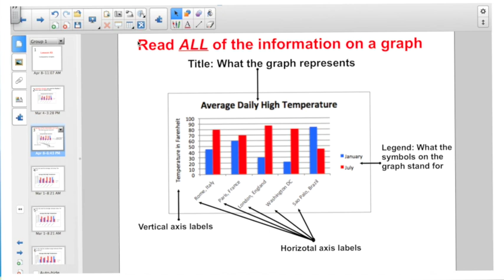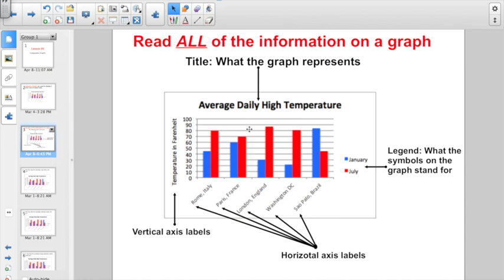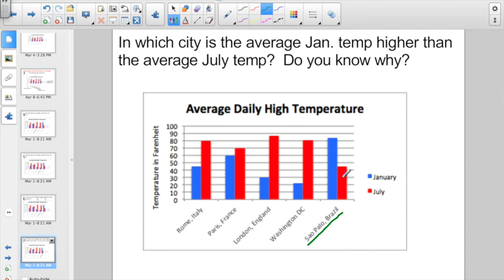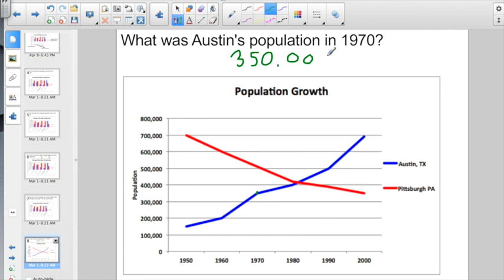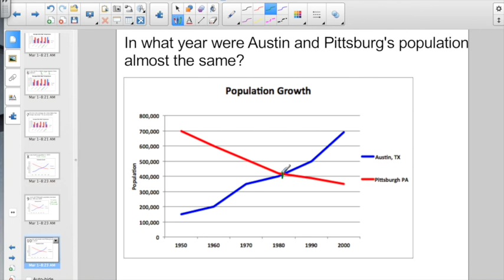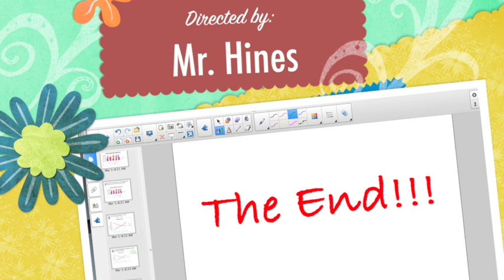Lesson 93: Comparative Graphs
This video is about Lesson 93: Comparative Graphs